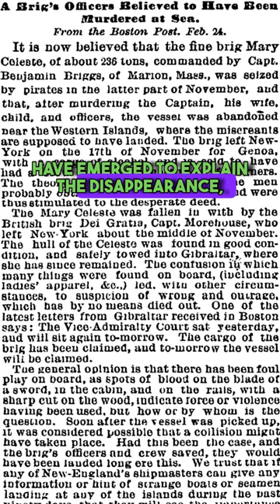The Ghost Ship - Mary Celeste